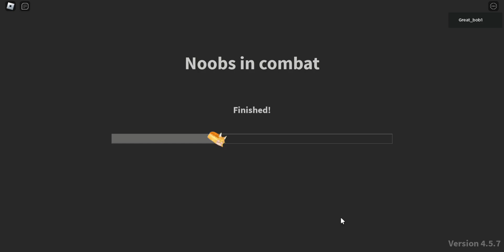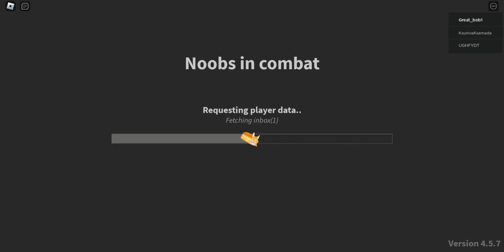Noobs in combat [4.5], Rifleman Only Challenge, Episode 6 (East Africa, Africa: Urban Fighting)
Trying to do a riflemen (starter unit for the game) only challenge for "Noobs in combat [4.5]" in Roblox and see how far I can go.

In this video we're trying to do the East Africa campaign on the "Africa: Large Hills" map on "tryhard" mode with just the riflemen.
The Campaign was renamed from "East Africa" to "African Front".

Some changes that have happened since my last video:
- Added AT rifle as pre evolution for bazooka
- Added attack helicopter (gunship)
- Added new campaign Woodland skirmish
- Added new death animations to some units
- Tech tree reworked a bit
- Added the ability to buy the missing exp with gems
- Added American SPAAG skin
- Some stat changes
- Lobby Improvement

"Noobs in combat [4.5] is a game made by the group "Scuffed projects" on Roblox.

Note: the game is in its beta phase, expect to encounter bugs

🪖A turned based co-op game where you work together with other players to defeat the enemy in many different scenarios. Complete scenarios to later unlock more units.

The units in this game range from World war 2 to the Cold war.

Released on the 25th of September 2020.

Roblox Noobs in combat

What is ROBLOX? ROBLOX is an online virtual playground and workshop, where kids of all ages can safely interact, create, have fun, and learn. It’s unique in that practically everything on ROBLOX is designed and constructed by members of the community. ROBLOX is designed for 8 to 18 year olds, but it is open to people of all ages. Each player starts by choosing an avatar and giving it an identity. They can then explore ROBLOX — interacting with others by chatting, playing games, or collaborating on creative projects. Each player is also given their own piece of undeveloped real estate along with a virtual toolbox with which to design and build anything — be it a navigable skyscraper, a working helicopter, a giant pinball machine, a multiplayer “Capture the Flag” game or some other, yet ­to­ be­ dreamed-up creation. There is no cost for this first plot of virtual land. By participating and by building cool stuff, ROBLOX members can earn specialty badges as well as ROBLOX dollars (“ROBUX”). In turn, they can shop the online "Avatar Shop" to purchase avatar clothing and accessories as well as premium building materials, interactive components, and working mechanisms.